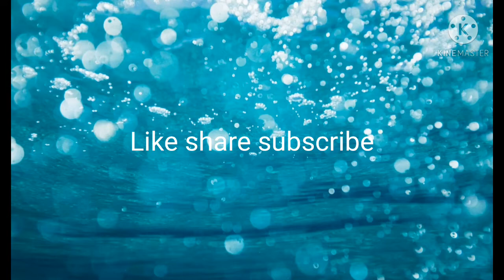My Nail art extension ||make up products